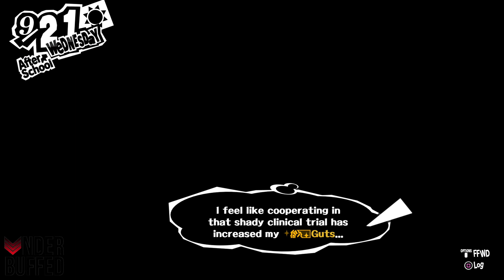[Persona 5] Tae Takemi Rank 8 (Death Confidant) Guide